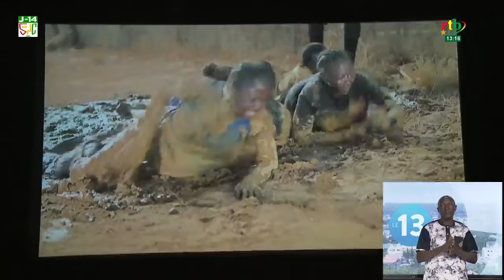Cinéma: "Lionne" la toute dernière née de Rodrigue Kaboré désormais dans les salles de ciné